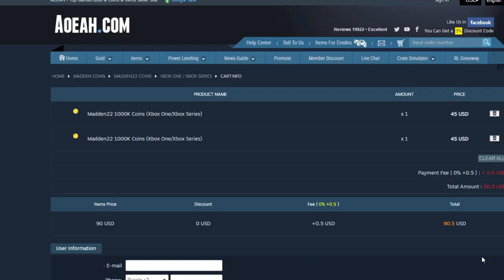TEAM DIAMONDS SPECIAL STREAM COMING! 89 OVR CAM NEWTON! ALL NEW FLASHBACKS REVEALED! | MADDEN 22